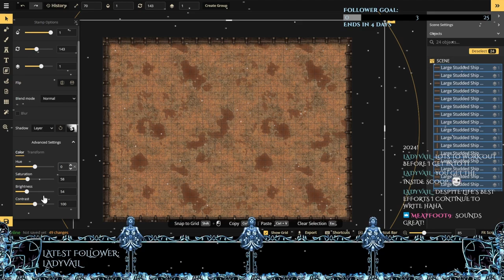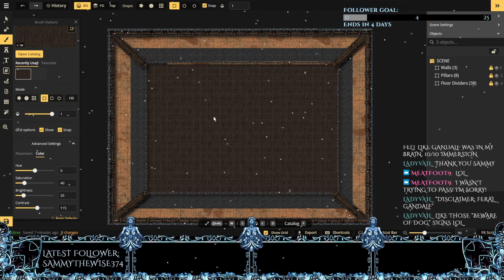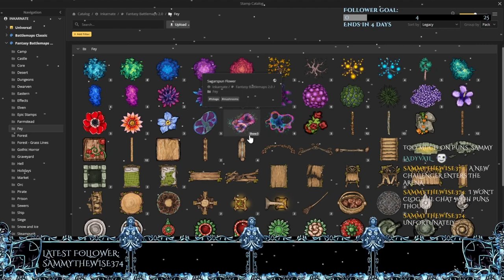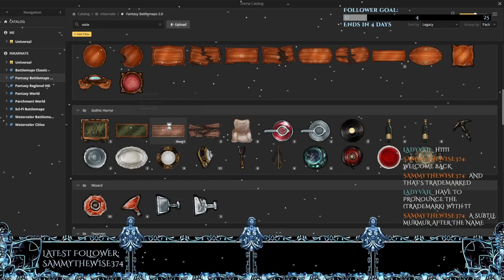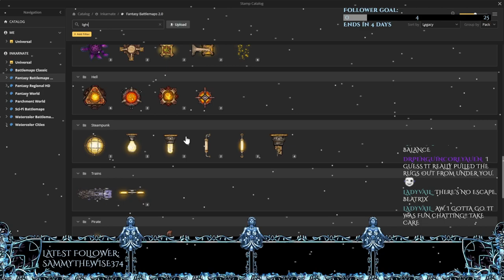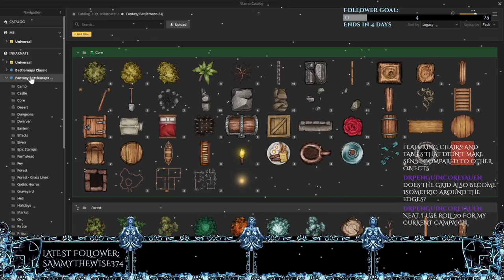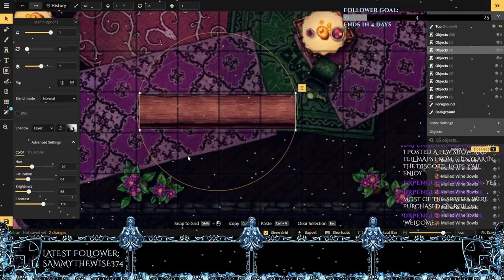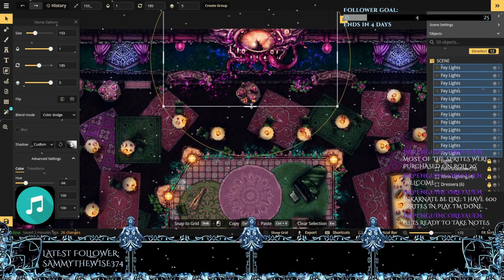Inkarnate Map-Making Timelapse: Ber's Leaning Lounge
~Hello Adventurers!!
In this map-making timelapse video, we create a vibrant emerald and magenta lounge guarded by the Scrying Mimic Eye called Berek aka. Ber!
If you don't want to miss out on an Inkarnate map-making stream, tune in on Twitch here and join the creative process
The amazing music that was used in this video:

-Music in Video: genres hiphop lofi: Music by teodholina from Pixabay
Stay up to date on BeatrixRae's other endeavors, explore below!
{BeatrixRae}